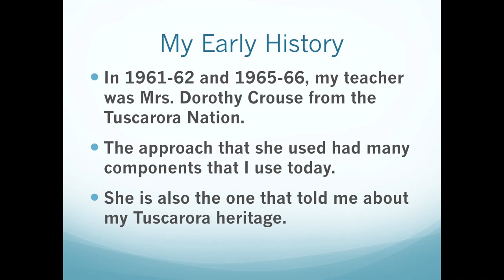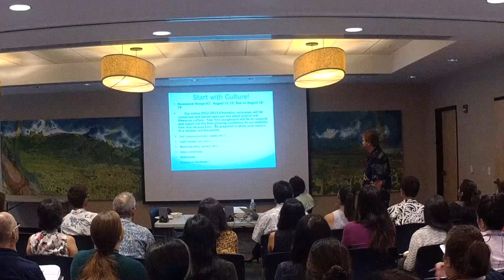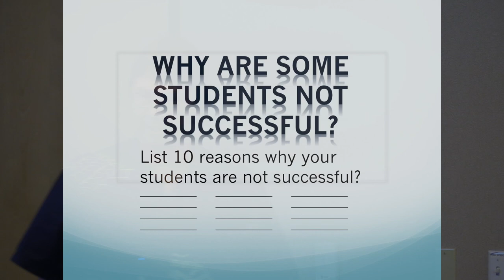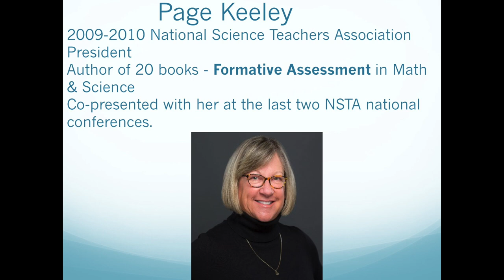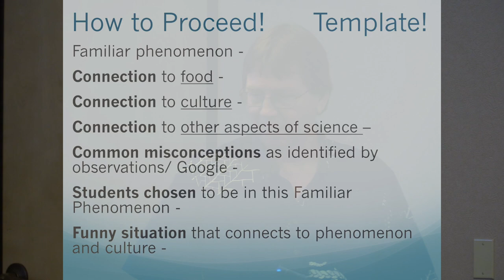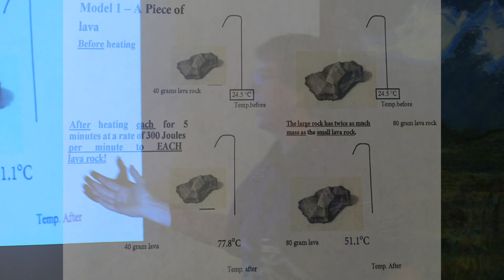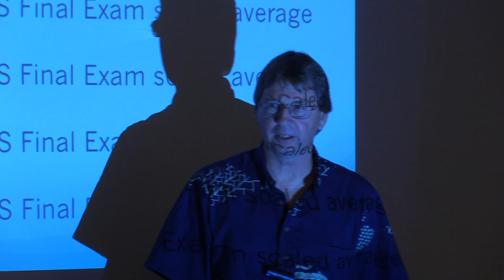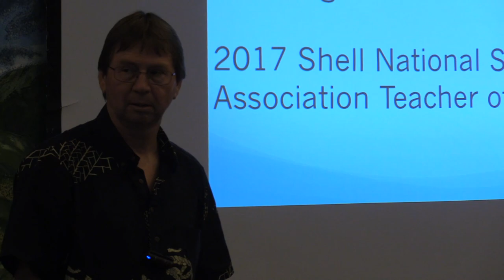Using Ancient Wisdom to Develop a World Class Hawaiian Culture-Based Curriculum!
Kamehameha Schools Hawai'i chemistry teacher Joel Truesdell shares his technique and successes in using Hawaiian culture as a driver in teaching his chemistry curriculum.

In 2017, Truesdell was recognized with the Shell National Science Teacher of the Year Award through the National Science Teacher Association. Learn more about the award and his efforts

See his project for soil remediation and understanding the chemistry needed to grow a native forest on the Hawai'i campus